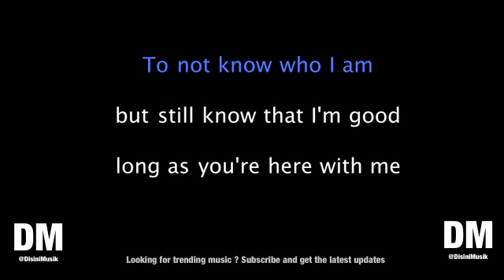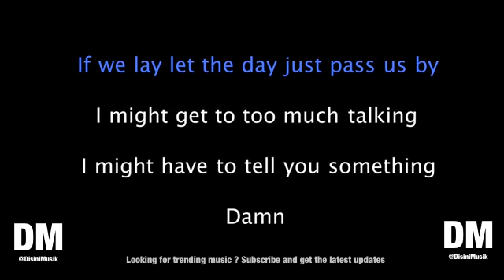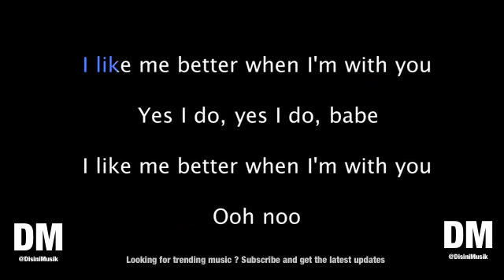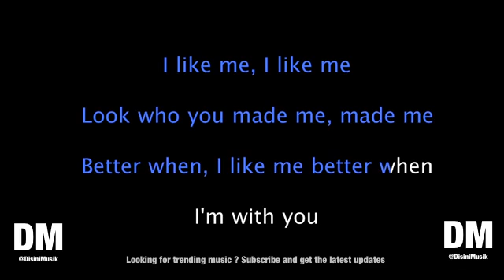Lauv I Like Me Better Karaoke Version